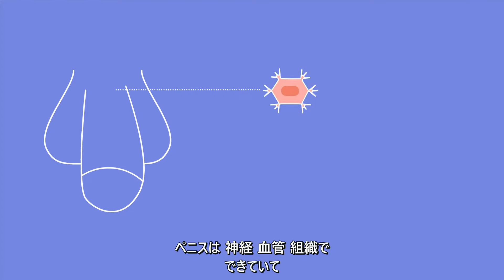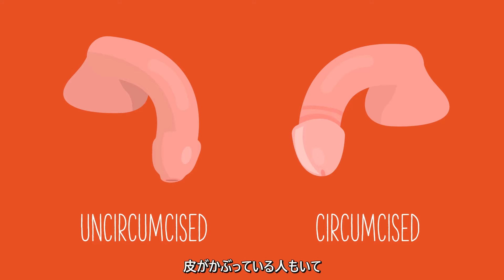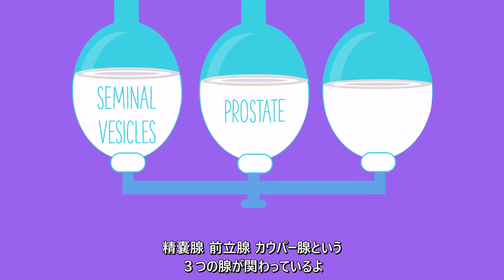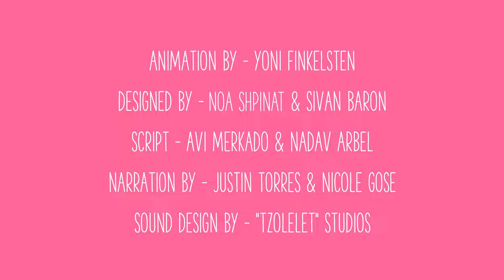生物学的な男性の身体ってどうなっているの？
ペニスを持つ人の体ってどうなってるか知ってる？
勃起、射精、夢精って何？どうなって起こるの？
仕組みを科学的に知ってみよう！👀

推奨対象年齢：10歳以上

この動画は、子どもたちが性の健康や豊かな人間関係について、楽しく信頼できる情報を届けるアメリカのNGO「AMAZE.org」によって製作されたものです。AMAZEの動画は様々な言語に翻訳され、世界中の子ども・若者や保護者、教育・医療関係者に活用されています。
▼AMAZE.orgのYouTubeチャンネル（英語）

この動画の日本語への翻訳・吹き替えはAmaze.orgの許可のもと、正しい性の知識と判断力を育む支援を行なっているNPO法人ピルコンが行い、性教育の場での活用を推進しています。
▼クリエイティブ・コモンズ4.0

▼ご掲載の際は、下記のクレジット掲載をお願いします。

その他日本国内での使用に関するお問合せは、下記フォームにてご連絡ください。
▼NPO法人ピルコンお問合せフォーム